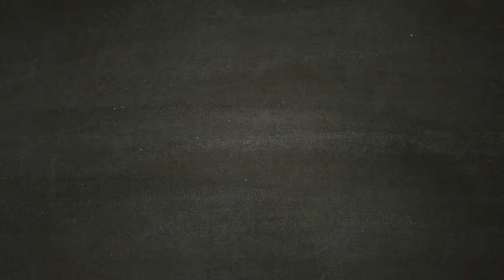- A Plague Tale Innocence - [Walkthrough Gameplay ITA HD - PARTE 7]